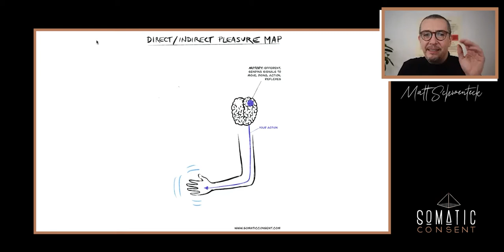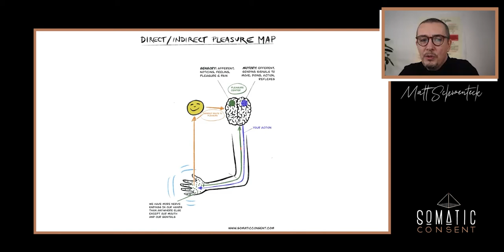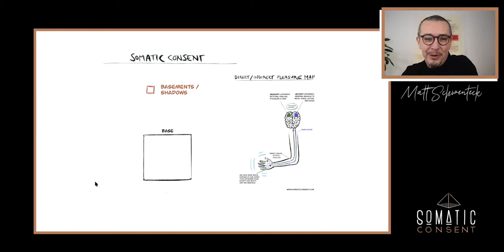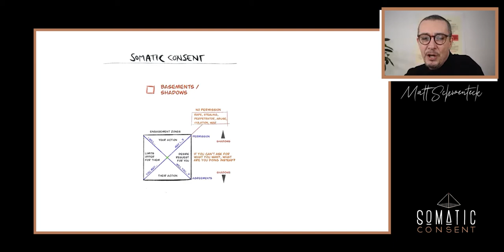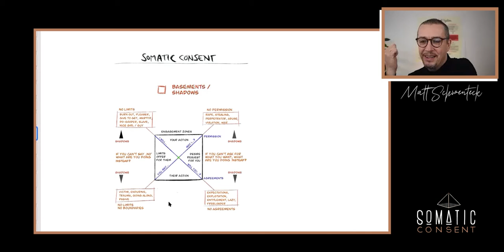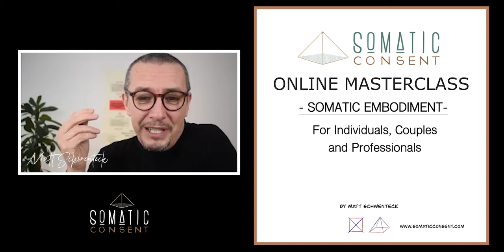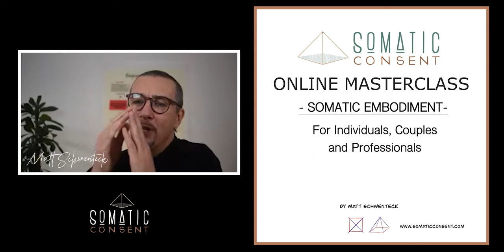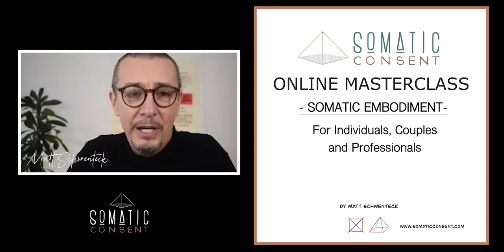Somatic Consent - Shadows